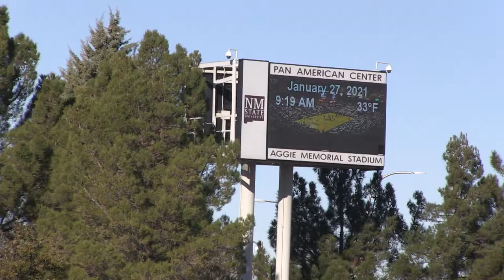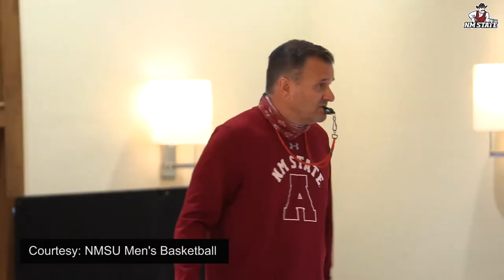NMSU Basketball Returns to Las Cruces